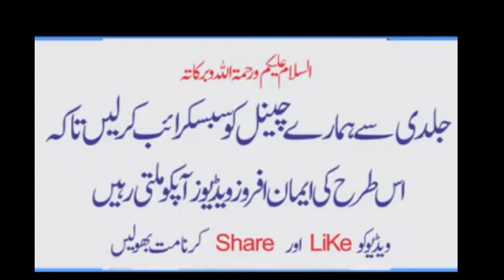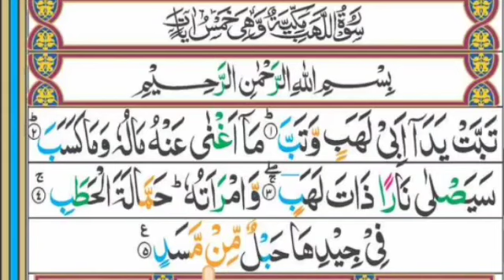Learn Surah Al Lahab || With tajweed || سورة اله‍ب سیکھیئے تجویز کے ساتھ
Learn Surah Al Ikhkas || With tajweed || سورة الإخلاص سیکھیئے تجویز کے ساتھ

اسلام علیکم ہمارا چینل میں آپ کو قرآن پاک تجوید کے ستھ پڑھنا سیکھایا جائے گا ہمارا چینل سبسکرائب کرلیں

Surah for beginners to learn with proper Tajwid using video lessons. Instructions given in Urdu language.